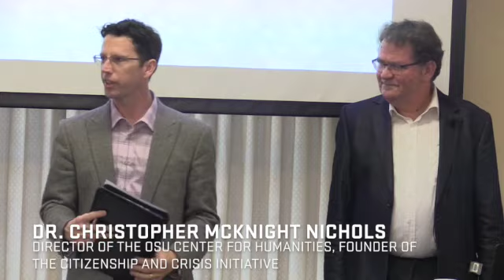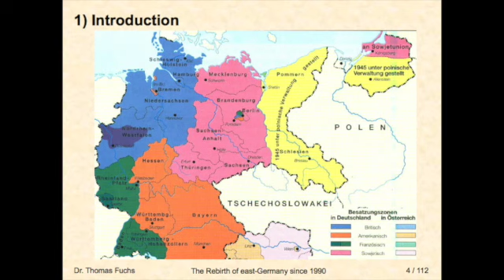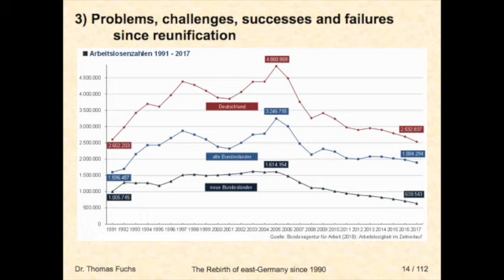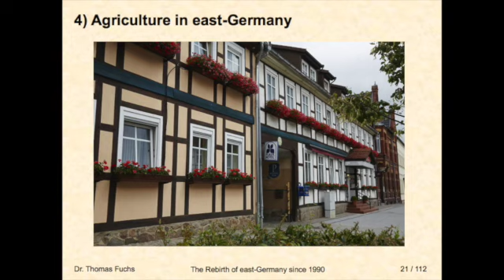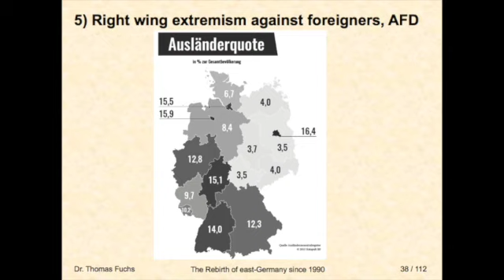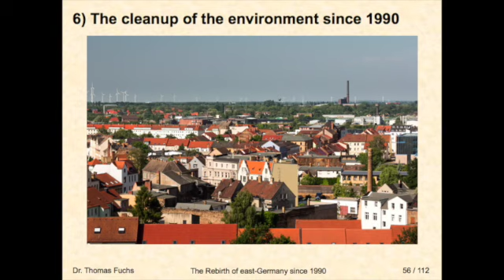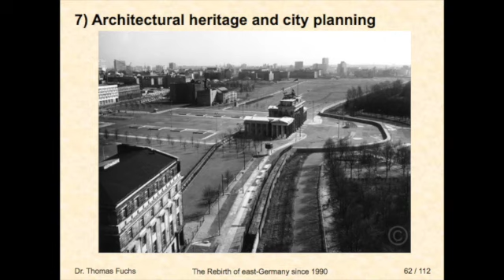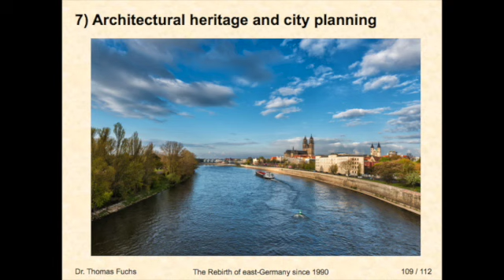The Rebirth of east-Germany since 1990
The development of east-Germany since reunification in 1990 has been a unique experiment of social engineering at unprecedented financial cost. This multi-media presentation will outline the economic and environmental changes since 1990 as well as discuss developments in agriculture and villages, show how the architectural heritage has been restored and try to answer the question why right wing populism is particularly strong in east-Germany.

Thomas Fuchs grew up in the border region to East-Germany. He graduated from Braunschweig University in 1986, M.A. in History SUNY Albany (1984), and a Ph.D. (1991) from the U of Oregon. He has worked at Otto-von Guericke Univ. in Magdeburg (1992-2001) teaching American Cultural Studies and researching the image of the USA in the former GDR. Since 2002 he has taught bilingual history at high school and technical English to Engineering students. He is a 26-year veteran of "Aufbau Ost" and interested observer of the changes.